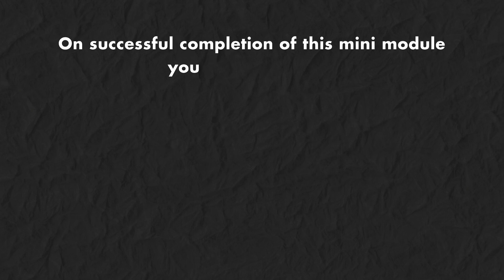Mini Learning Module - Boundaries, Paid Friends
Taking 30 minutes or less to complete, our Mini Learning Modules capture everything you expect from Open Future and deliver it in a bite size format.